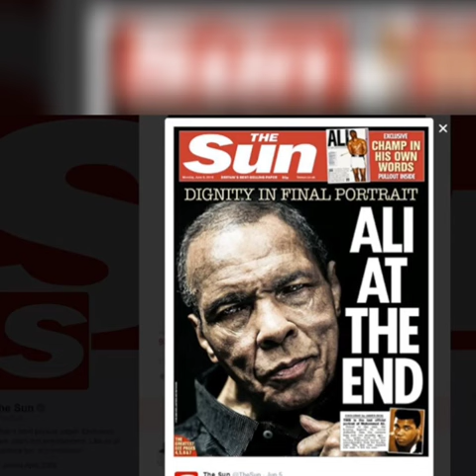"The Greatest" Muhammad Ali (Part 1)